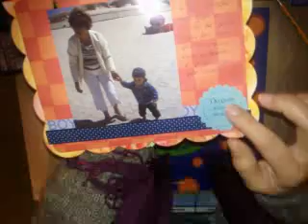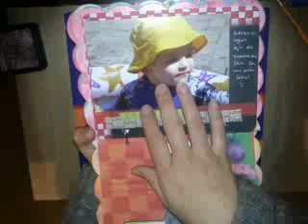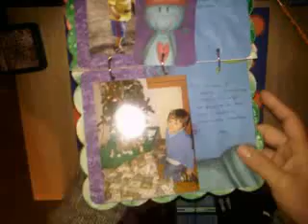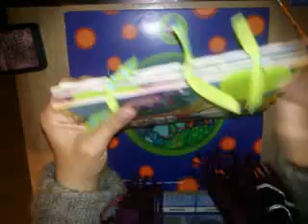Album do Evento Wonderdays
Utilizamos a colecção Fantasy Worls da WonderPapers, para fazer este lindo álbum para criança. Obrigada Susete Montemore por uma aula fantástica!